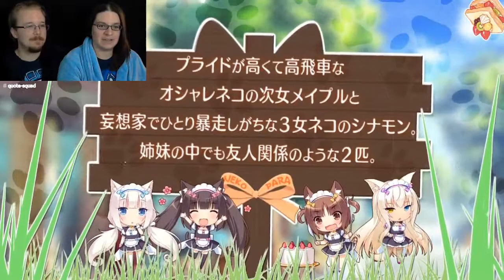Gimmie Some Sweet Cinnamon-Sugar! - Nekopara Vol. 3 - Part 1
Boob Physics Don't Work That Way!

Stream schedule: T/Th/Sat/Sun @ 8pm EST

Go check out his stuff! He needs more love